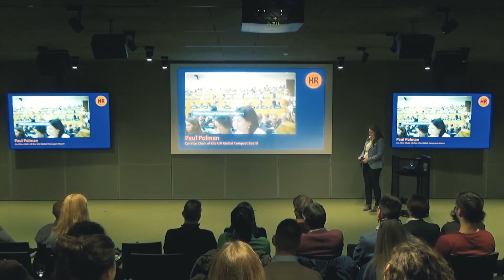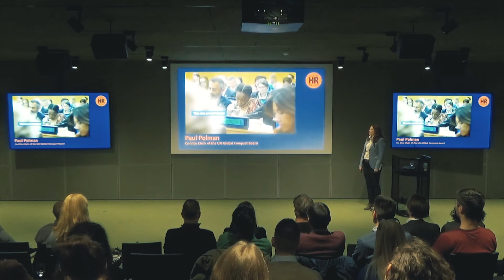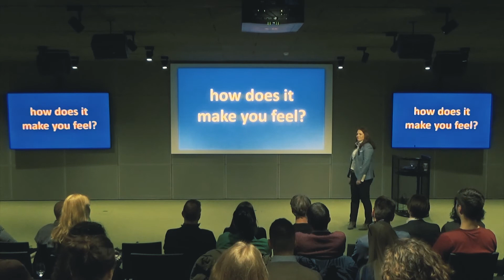Hacking HR Zurich 27.02.2020 "Introduction with Nuria Rojo" part1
Hacking HR Zurich - "Activating the Human Side in Doing Business" 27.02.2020